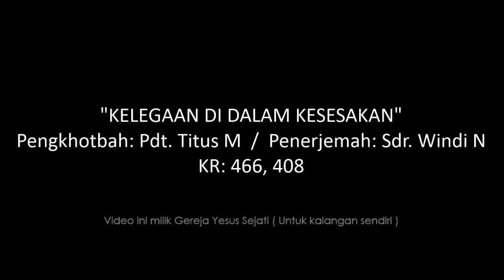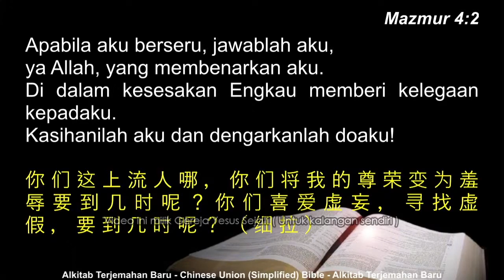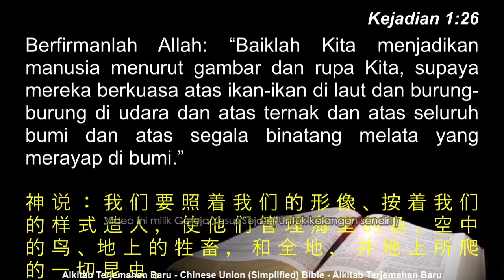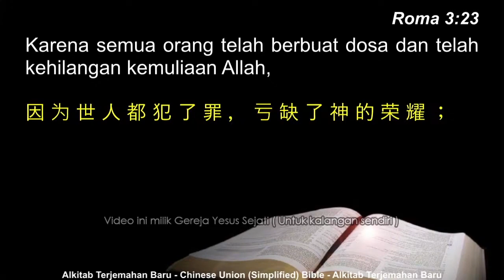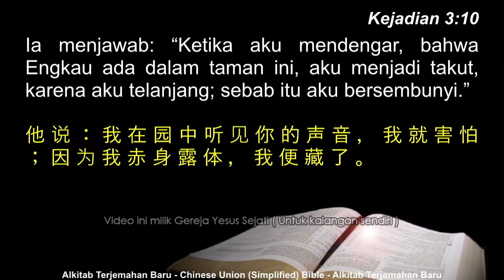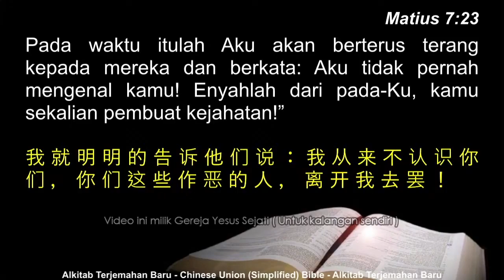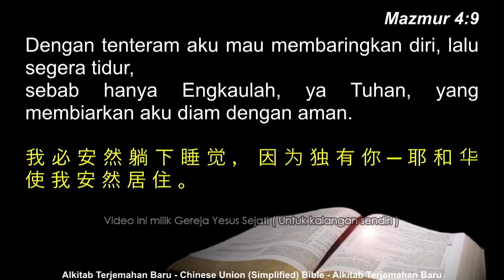Kelegaan Di Dalam Kesesakan